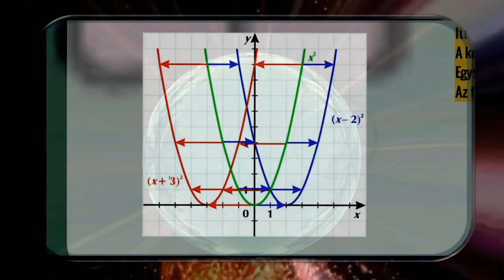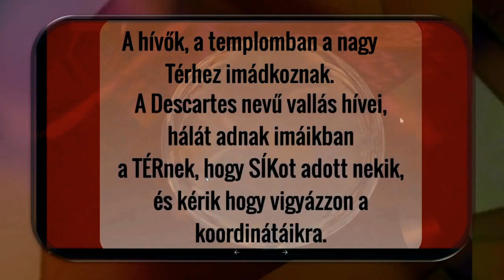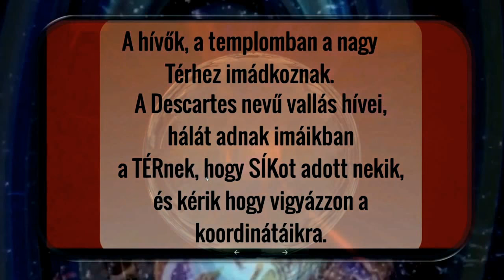# Függvénye2k, function,Paróczay József könyvéből, Szalóki Dezső grafikonok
Created with Wondershare Filmora & Prezi & YouTube & SimpleSite
Zenés videók és Prezik találhatók az oldalon, a tanuláshoz, szórakoztatóan. Music videos and Prezis can be found on the site, for learning, entertaining. Musik und Videos,  Prezi können auf der Website gefunden werden, lernen, unterhaltsam. Пре музыку и видео, прези  можно найти на сайте, обучение, развлекательные. Musique  et vidéos,Prezi sont disponibles sur le site, l'apprentissage, divertissant.